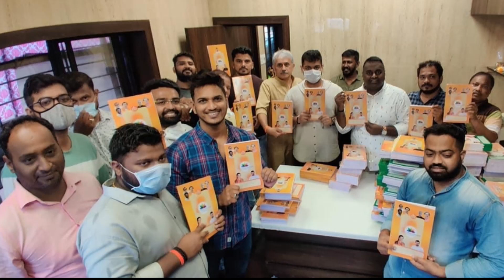VIDHIHA UMESH XI VS SUNIL OM SAI BANDRA | MATCH NO 3 |YUVASENA CHASHAK 2022 | DAY 2